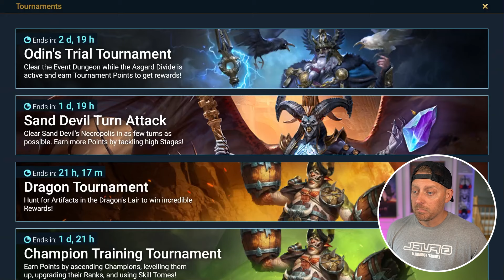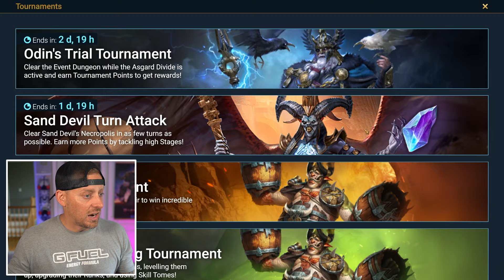These Paragon Masteries made me a GOD in Raid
🐙BIG Rewards for FREE using my link! on all platforms iOS/Android/PC

Today we are building masteries for the rare champion Paragon in Raid Shadow Legends.